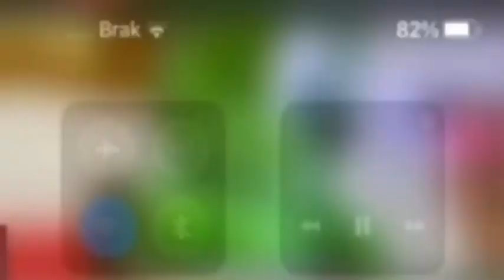18 stycznia 2024